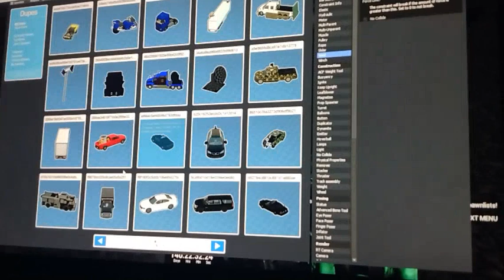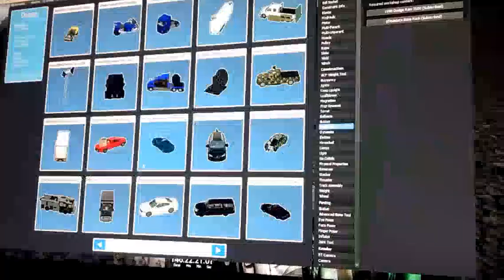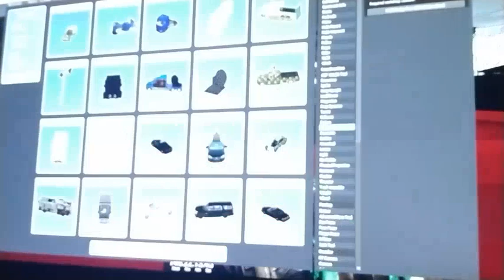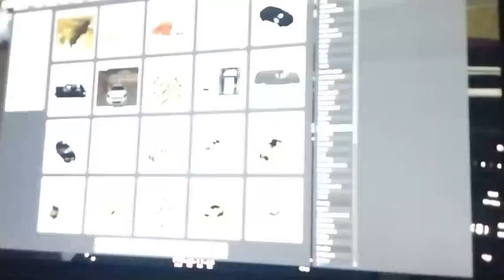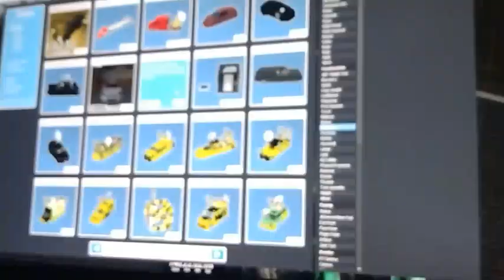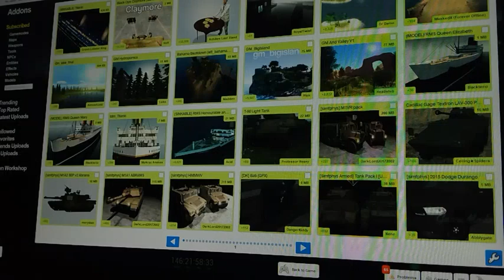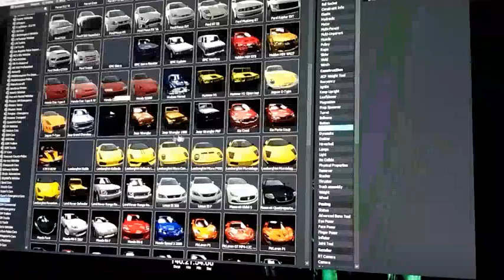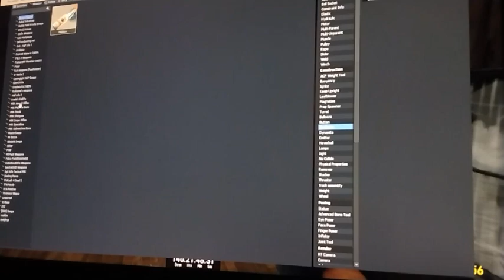Gmod storm chasing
song is bigcarthief by Jason shaw